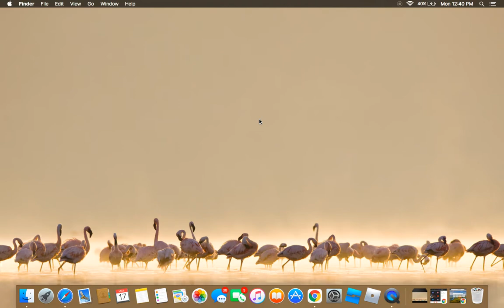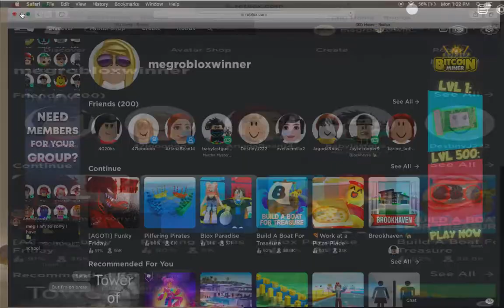ME AND MY ROBLOX ONLINE FREIND ARIANA PLAYING FRIDAY FUNK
ME AND MY ROBLOX ONLINE FREIND ARIANA PLAYING FRIDAY FUNK     SOME DOM KID AID WE SUCK WELL HE SUCKS ANYWAYS SOO YEAH HE JUST WASTES TIME ALL DSY PLAYING NO WONDER HES SO GOOD JUST A BIG DUMMY          DONT FORGET TO SUBSCRIBE TO MY CHANNEL    AND CHECK OUT ARIANA'S CHANNEL CALLED       HelloMyFriends